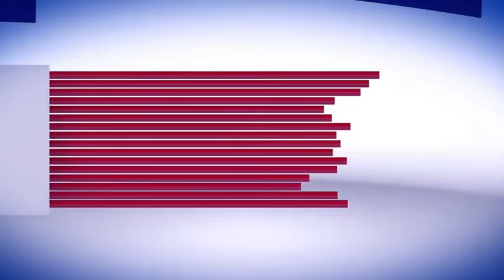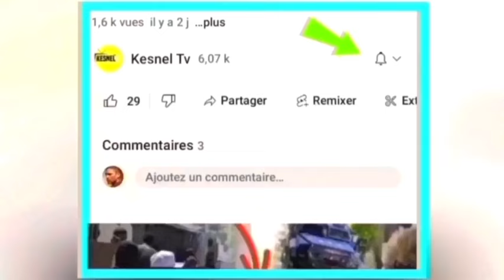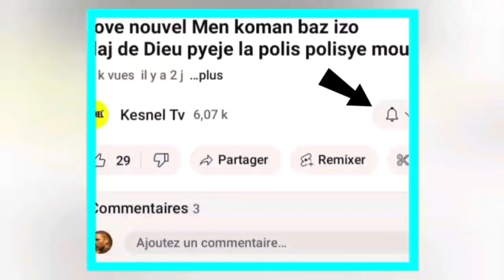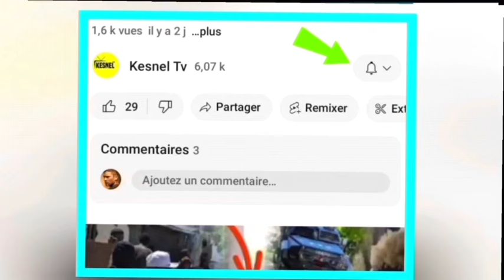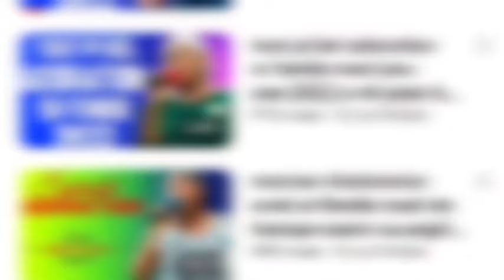Lavwadlamerik knfime 28Mai 4500SÒLDA canadien ak Sòlda kenya yo debake nn palè viv ansanm kraze plat